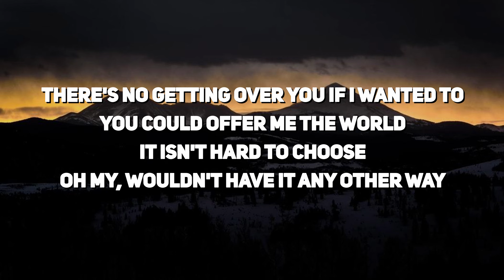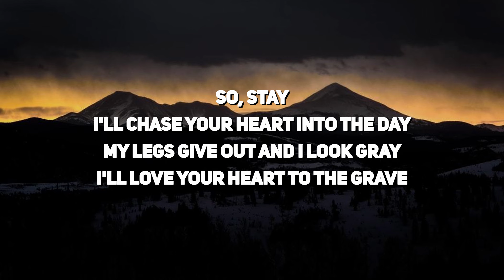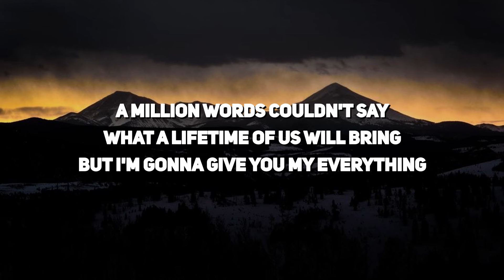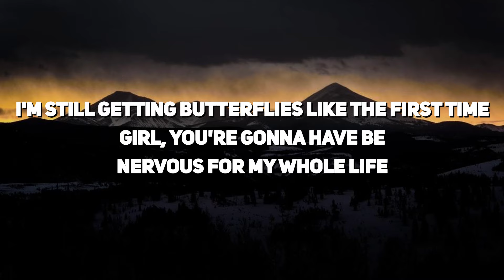munn - butterflies (Lyrics)